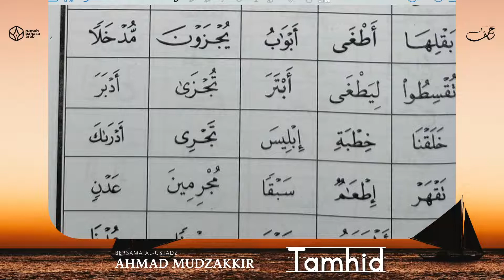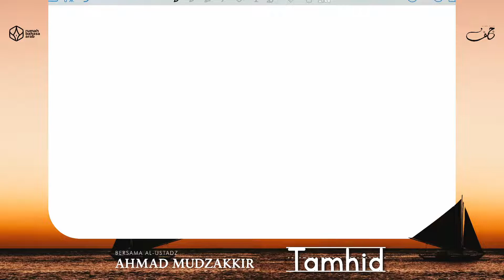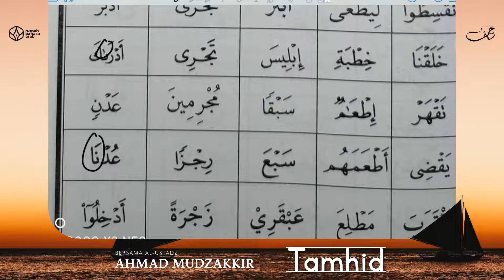NgajiKitab | Tamhid | Episode 13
Program intensif Idad Lughowy membahas Tajwid dari kitab Tamhid Iqra Qiraati yang diselenggarakan setiap hari Senin - Kamis pukul 10.40 WITA

(Pengasuh Pondok Pesantren As-Sunnah Gontang, Makassar)